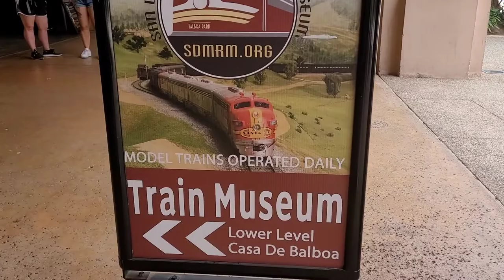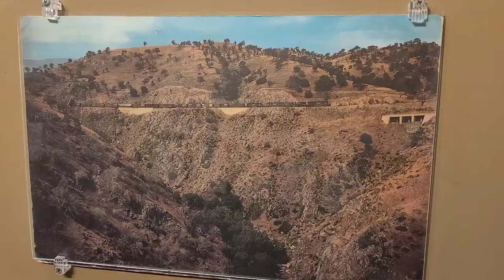San Diego Model Railroad Museum / QUICK VISIT